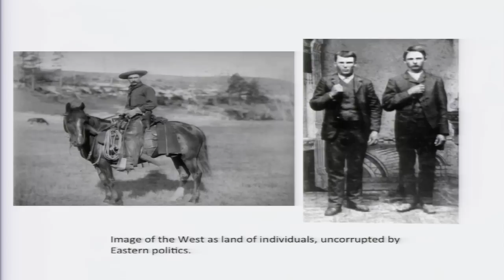The Civil War Preview: Cowboys in the Post-Civil War Years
Full Program Airs Saturday, January 31 at 6pm & 10pm ET.